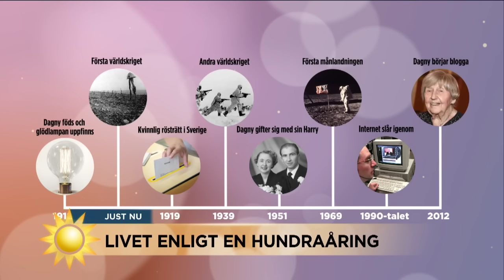Dagny 104 år: "Höjdpunkten i livet var när jag mötte min andra man" - Nyhetsmorgon (TV4)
Nyhetsmorgon i TV4 från 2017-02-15: Dagny har skrivit bok om sitt liv där hon delar med sig av sina livserfarenheter.